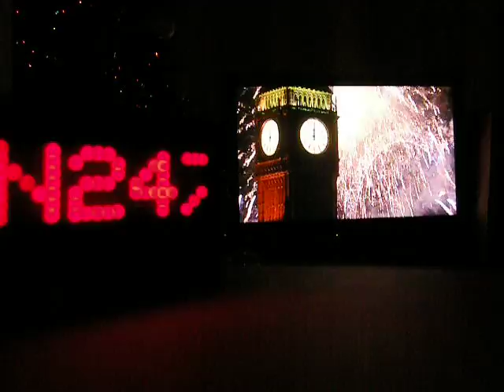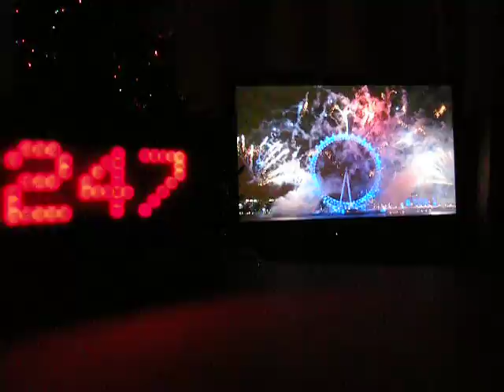Run247 New Years Eve